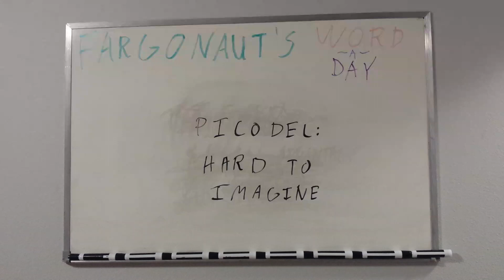Picodel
Hard to imagine.